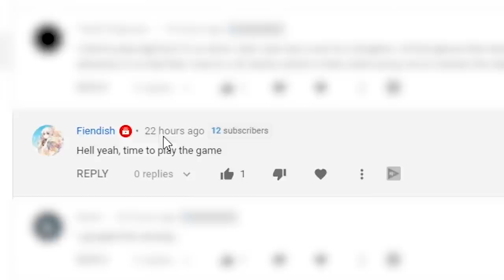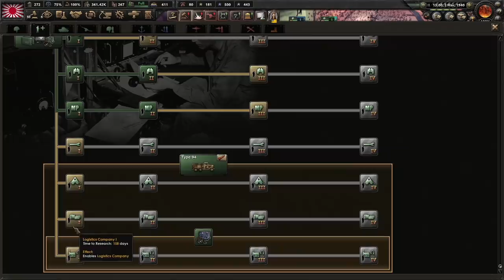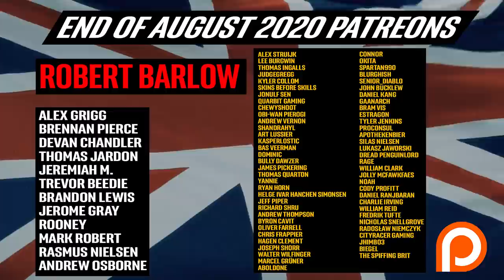Hearts of Iron 4 AND I MAKE 2 TINY MISTAKES - Tojo Shot First, Sunrise Invasion, Tour de France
Sub to memes channel: @feedbackmemes FOUR possible japan achievements. Lots of cheese/exploits possible and TRUST me I take advantage of all of them. Nukes? USA rush? China cheese? Soviet sandwich? YEAH just for you. X X X

Feedbackgaming is inspired by other successful influencers like the spiffing brit, isp, bokoen and tommykaylive.

Hearts of Iron 4 ULTIMATE PARATROOPER DIVISION??? - Hail to the Qing, The Dragon Swallowed the Sun